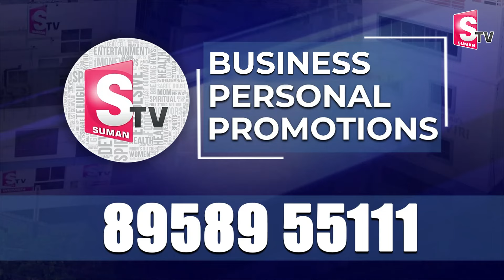JD Lakshmi Narayana Exclusive Interview | Nirupama Interviews